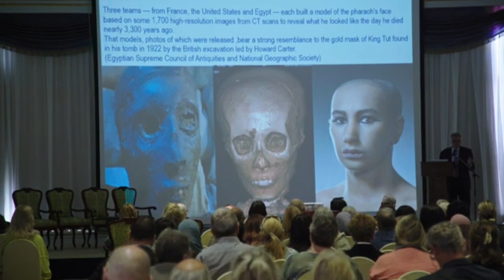black egyptian hypothesis or fact (egyptologists)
trying to see the real views of the egyptologist and people who work around egyptology and even the opinions of random people from Egypt there are way more to be discovered and seen but that's for another time